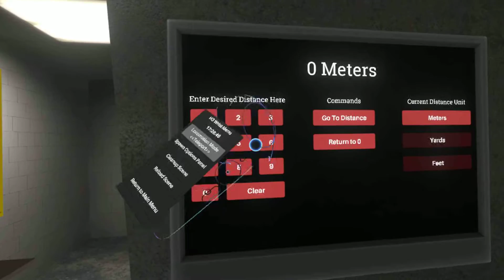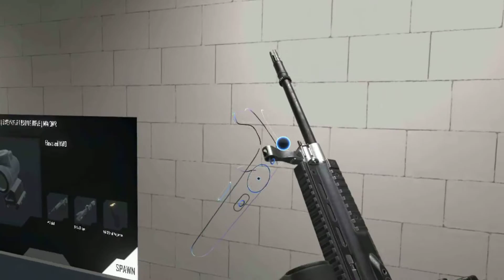【VR】Hot Dogs, Horseshoes & Hand Grenades(h3vr)【HTCvive】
It's worth playing